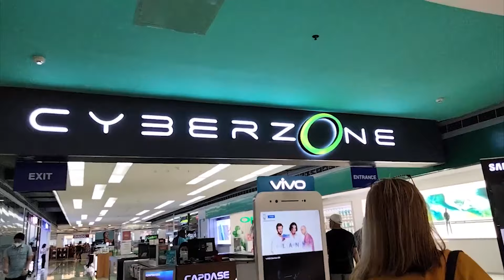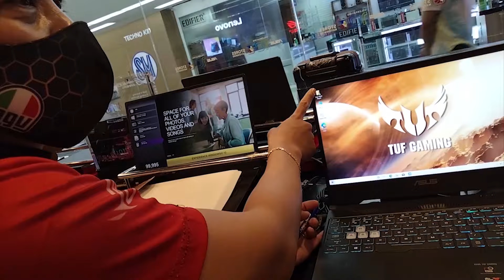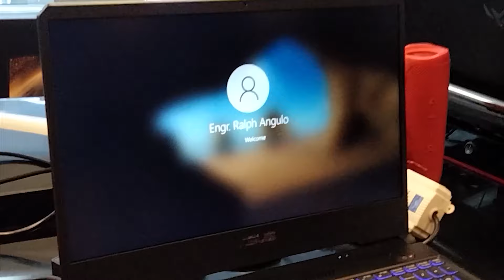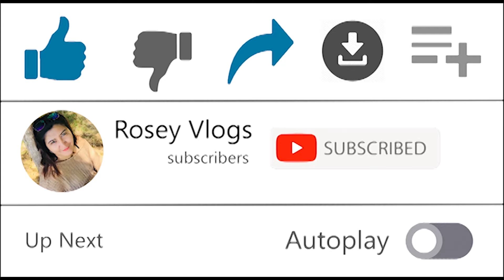ASUS TUF GAMING LAPTOP | REPUBLIC OF GAMERS | SM MEGAMALL | MEET KUYA WILL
"Word Hard in SIlence, Let Your Success Make The Noise"